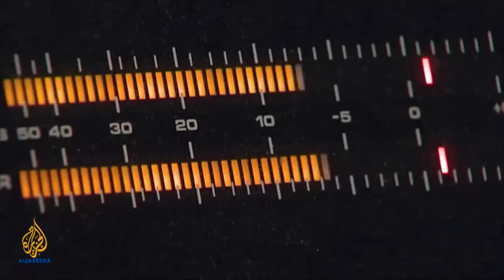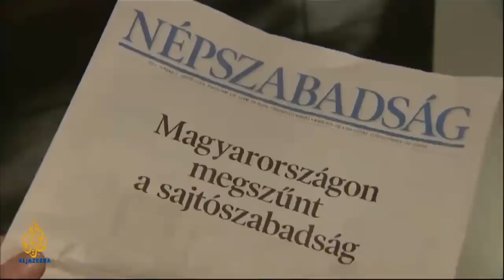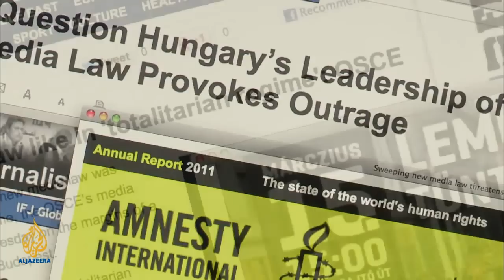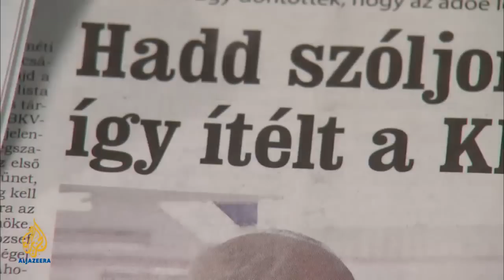Al Jazeera: Freedom of the Press in Hungary, 2012 [Listening Post]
Freedom of the press in Hungary under the new media law. The video shows the only opposition station "Klub Radio 95.3" that fighting for staying on air, and the censorship on State TV.

The report from hungary aired on Al Jazeera English in the program "Listening Post" on 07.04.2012. I've cut this part from the full video